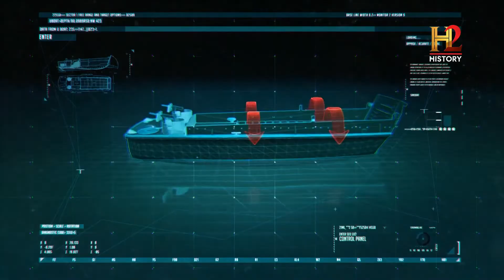Operação Tocha | A 2ª GUERRA VISTA DO ESPAÇO - HORA NA GUERRA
2ª GUERRA VISTA DO ESPAÇO

✈️ Nome: MARCIO CONSTANTINO DO NASCIMENTO
✈️ Banco do Brasil
✈️ Agência: 1469-9
✈️ Conta Poupança: 21.409-4
✈️ Nome: MARCIO C NASCIMENTO